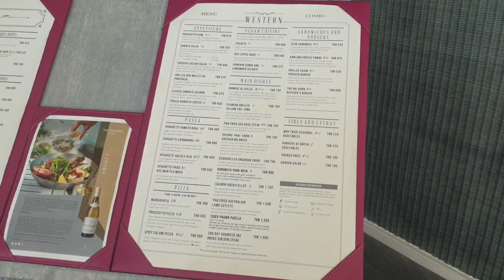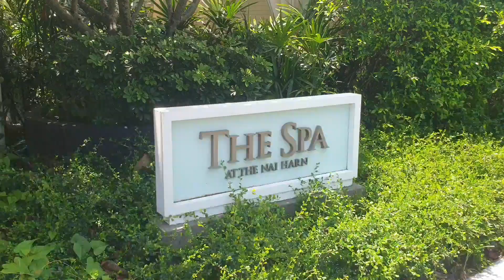The Nai Harn 5* отель для,пар с красивыми видами на Пхукете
Описание варианта

Курортный отель The Nai Harn с великолепным видом на море расположен на склоне тропического холма на пляже Най-Харн. В распоряжении гостей комфортабельные номера и люксы с просторным балконом с видом на море. В местах общего пользования работает бесплатный Wi-Fi.

Все номера и люксы оснащены кондиционером, мини-баром и телевизором с плоским экраном и спутниковыми каналами. Также в них обустроен гостиный уголок с диваном и установлена садовая мебель. В ванной комнате в номере есть душ, ванна и бесплатные дизайнерские туалетно-косметические принадлежности. На балконах некоторых номеров имеются принадлежности для барбекю.

В течение своего проживания гости могут купаться в открытом бассейне и посещать спа-процедуры. Среди прочих удобств отеля The Nai Harn — круглосуточная стойка регистрации, фитнес-зал, экскурсионное бюро и бесплатная парковка.

В ресторане отеля подают блюда интернациональной кухни. В баре предлагаются напитки. В 5 минутах езды от отеля открыто несколько ресторанов и кафе.

Поездка до знаменитой смотровой площадки на мысе Промтеп занимает менее 10 минут. Этот курортный отель находится в 40 минутах езды от пляжа Патонг со множеством ночных развлекательных заведений и магазинов. Расстояние до международного аэропорта Пхукет составляет 48 км.